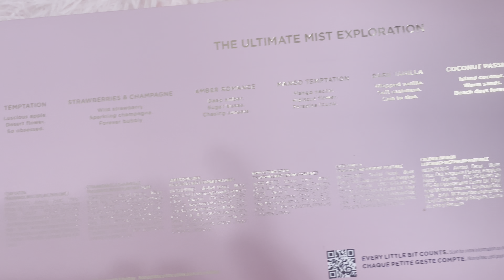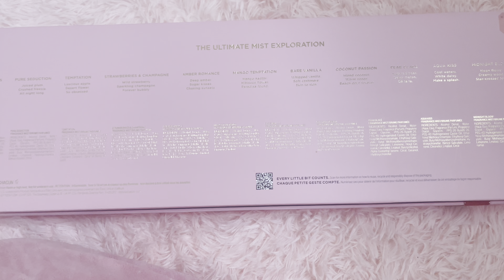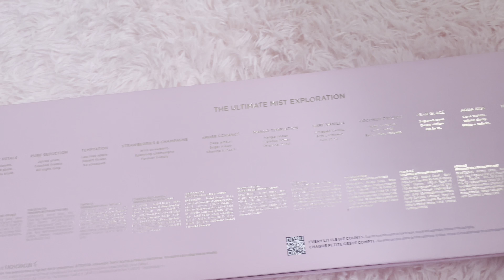Victoria’s Secret 2022 Christmas Collections | Trinidad YouTuber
--- OPEN ME

The Holidays are coming and the Retailers are coming fast and furious with gift sets and collections.

Sharing my thoughts on the Victoria's Secret Ultimate Exploration Body Mist Set, the Luxe Collection, the Highly Spirited Collection and the Berry Haute Collection that are available on the website.